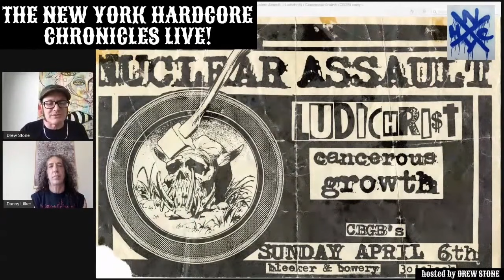Dan Lilker (Anthrax/SOD/Nuclear Assault) Origin of Anthrax & SOD (The NYHC Chronicles LIVE! excerpt)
The New York Hardcore Chronicles LIVE! "Hall Of Fame"
Dan Lilker (Anthrax / SOD / Nuclear Assault / Brutal Truth ) The origin of Anthrax & SOD.
Excerpt from The New York Hardcore Chronicles LIVE! 6/10/20 with host Drew Stone